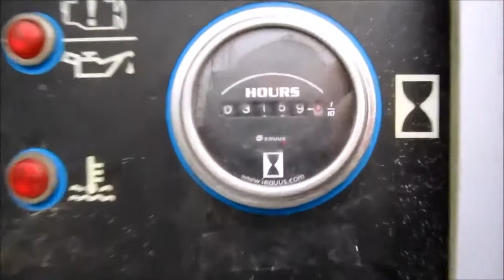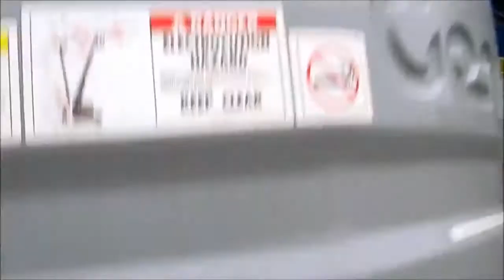Коленчатый дизельный подъемник Genie Z45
Подробнее ознакомиться с характеристиками строительного подъёмника Genie Z45, а также арендовать его, либо приобрести, вы можете на сайте bacbel.by